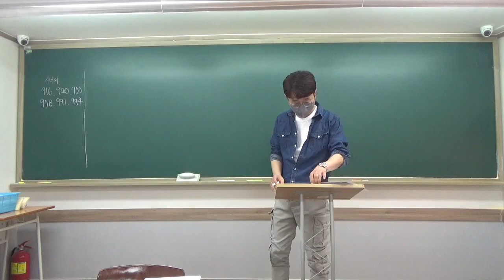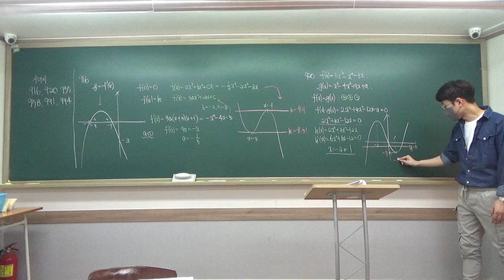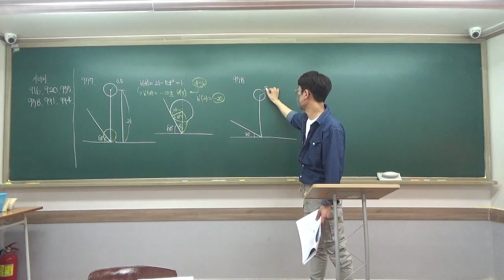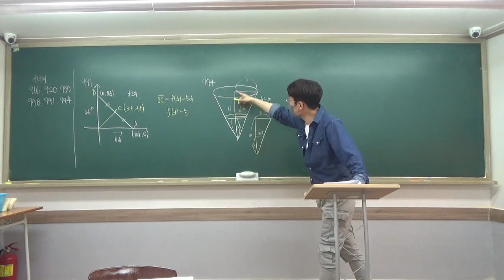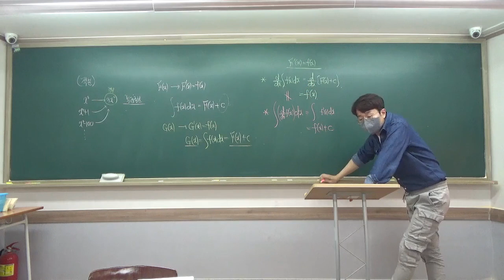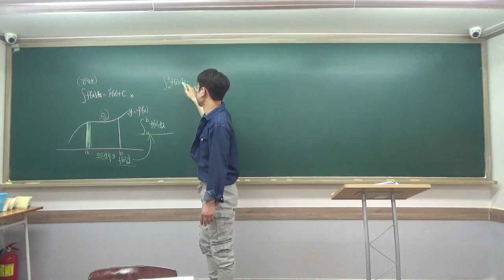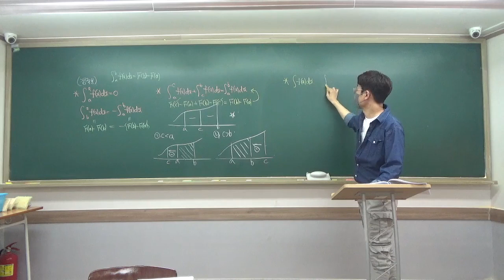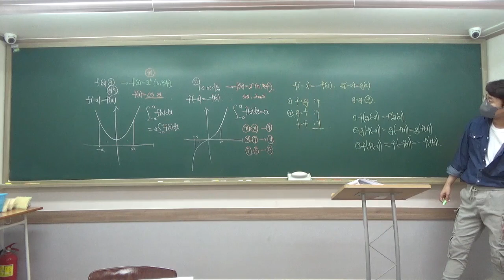2021 10 23 고2 수토일 적분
10월 23일 고2 수토일 적분